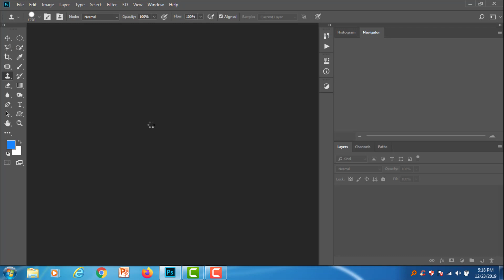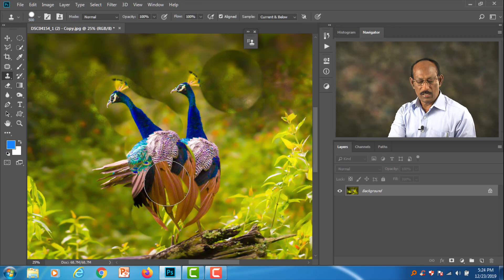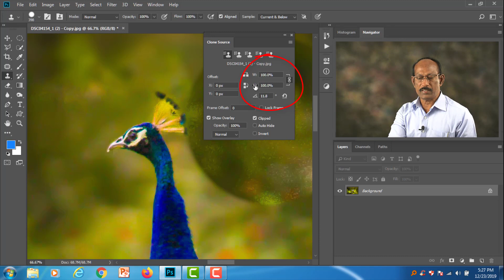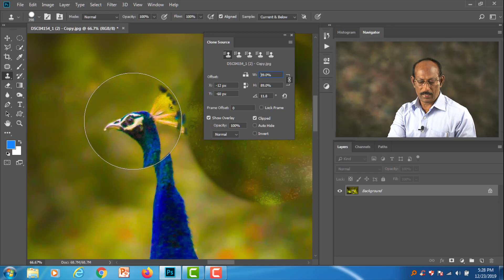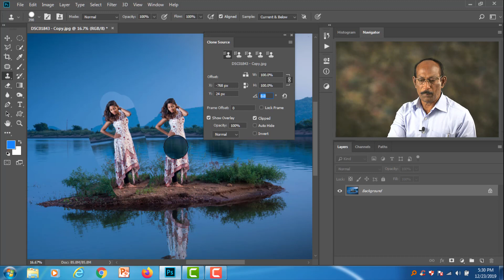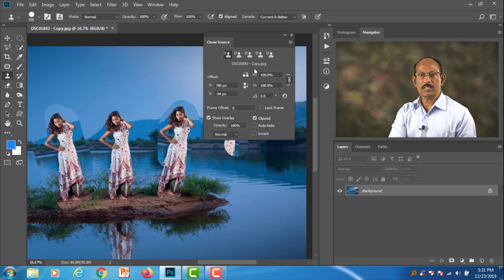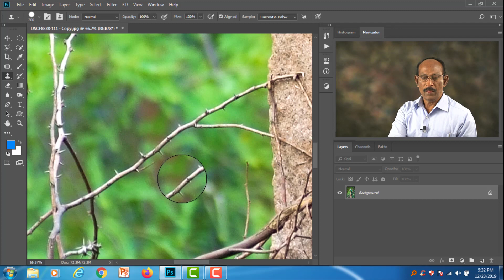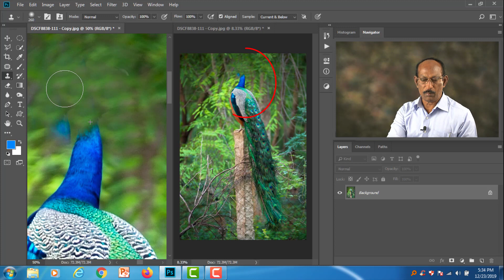Clone tool - tamil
The secret behind the clone tool in tamil.  குளோன் Tool  சம்பந்தம்மனா  ஓரு ரகசியம்  =  தமிழ்